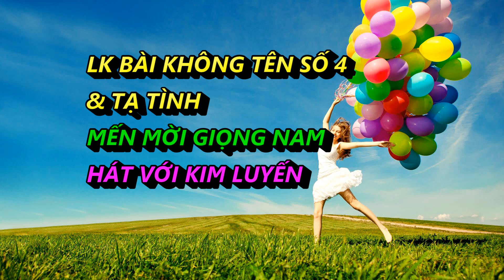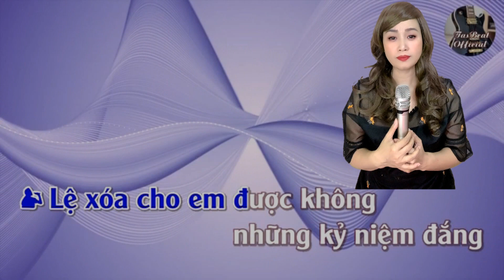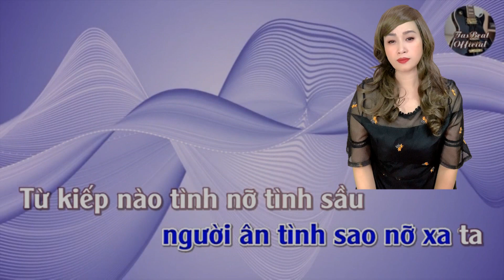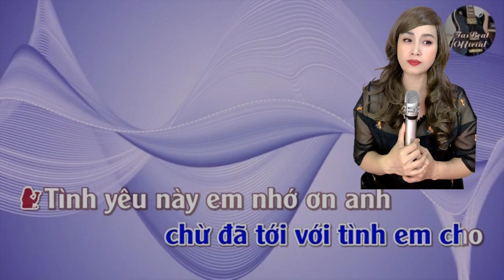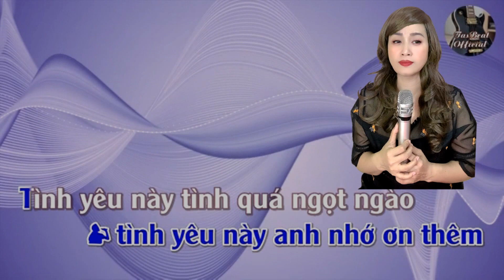TẠ TÌNH - BÀI KHÔNG TÊN SỐ 4 - KARAOKE -THIẾU GIỌNG NAM | KIM LUYẾN